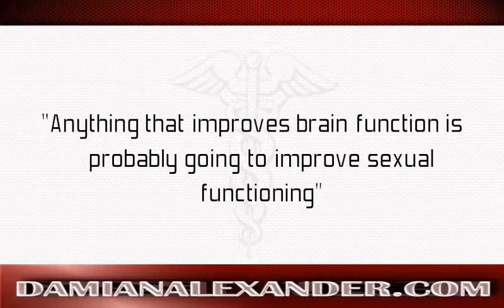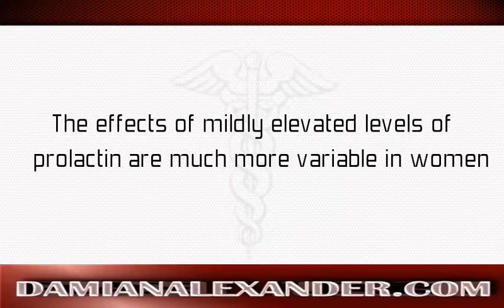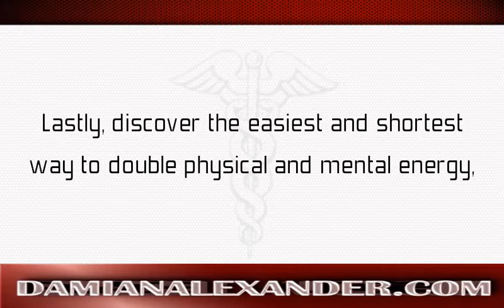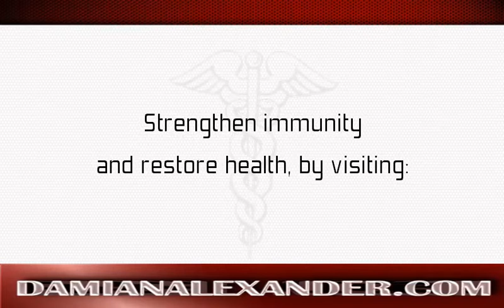Hydergine and Sexual Enhancement Damian Alexander, MD discusses Hydergine and Sexual Enhancement.mp4